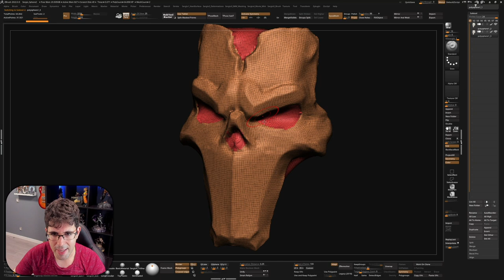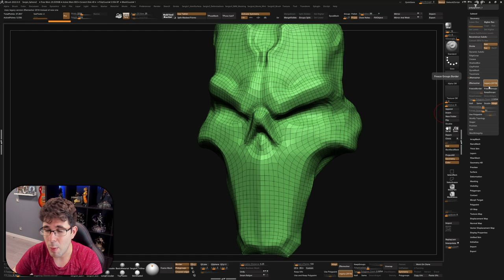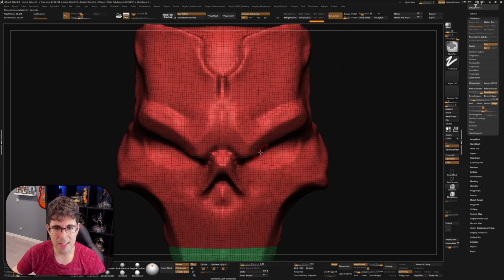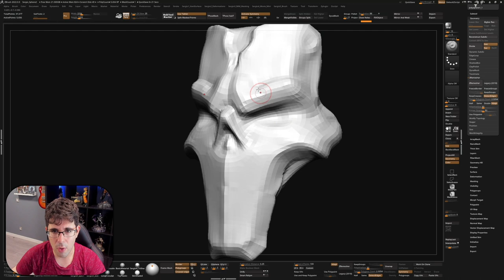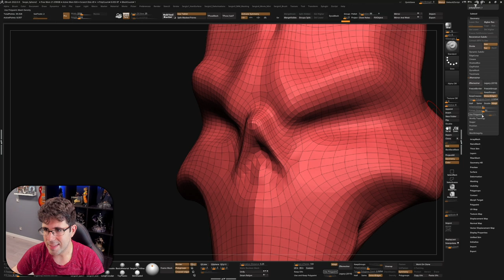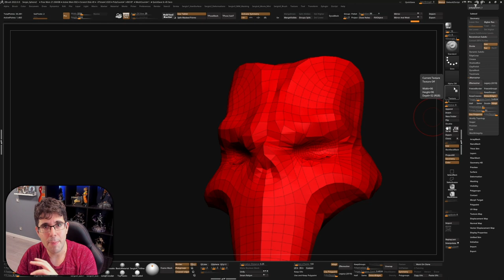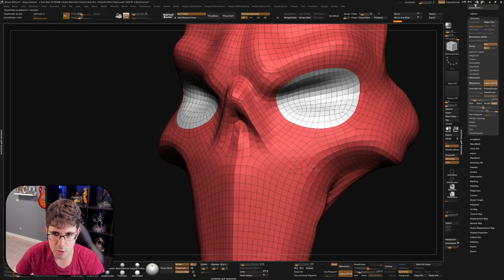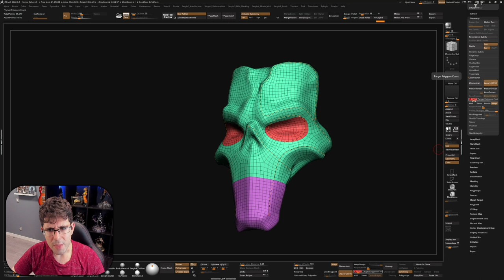Tutorial Zbrush en Español #60 | ZREMESHER (Avanzado)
Imagen de Miniatura: Guzz Soarez
Cancion: